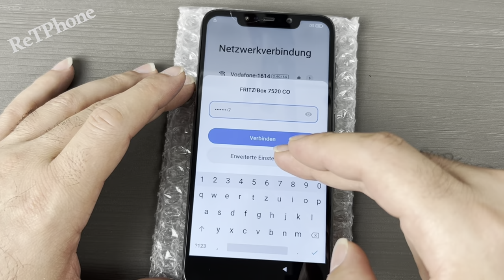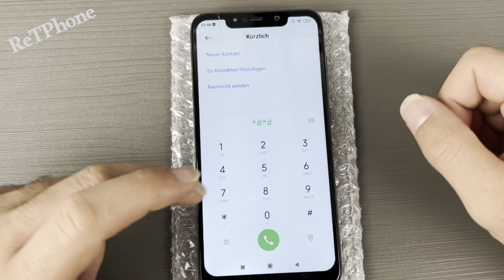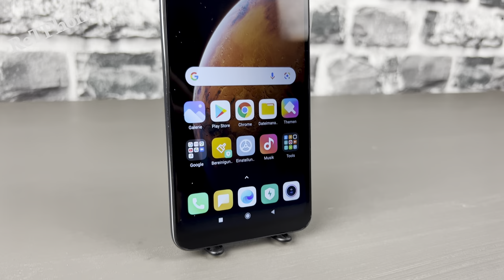Restore a broken Xiaomi Poco f1, I bought it for 5 $ ;)I